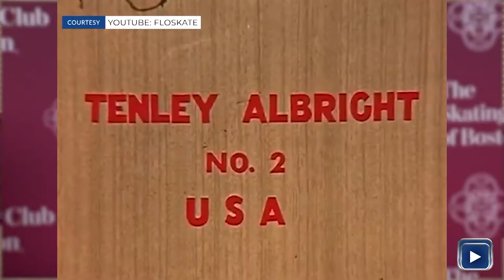"A Night of Stars" The Skating Club of Boston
The Skating Club of Boston celebrated its Grand Opening Saturday, December 4th.  Erin Crowley recaps the "Night of Stars" celebration.